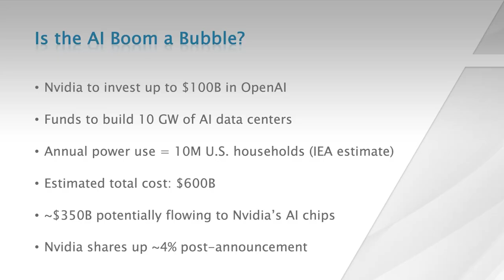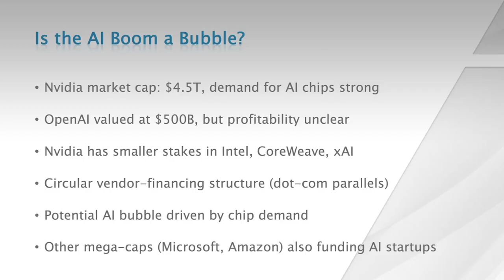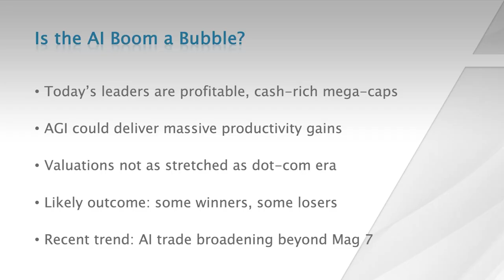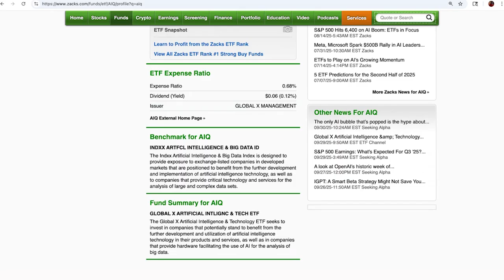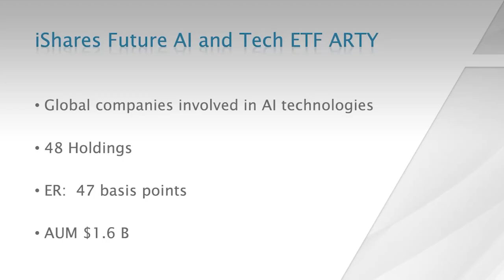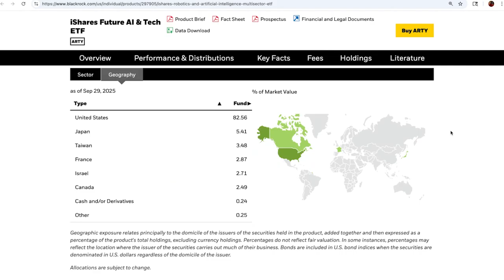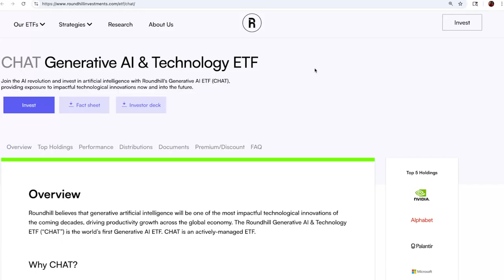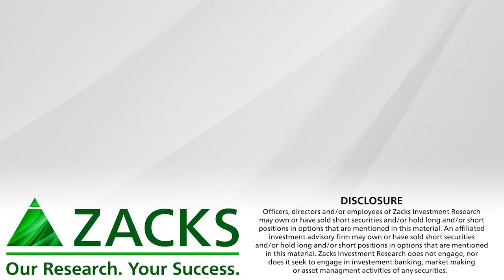AI Stocks: Bubble or Boom Ahead?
We explore the AI trade outlook and feature three ETFs.